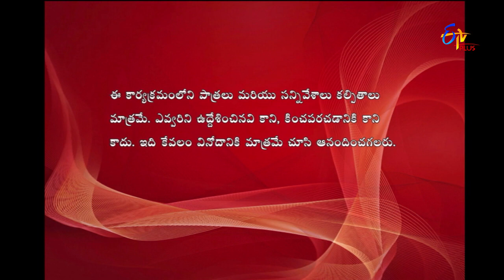Express Raja | Funny Bite 1 | 16th April 2019 | ETV Plus